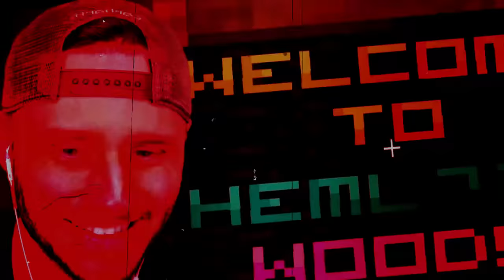Extreme Rainbow Friends Hide and Seek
We play a Raindbow Friends Modded Minecraft Hide And Seek